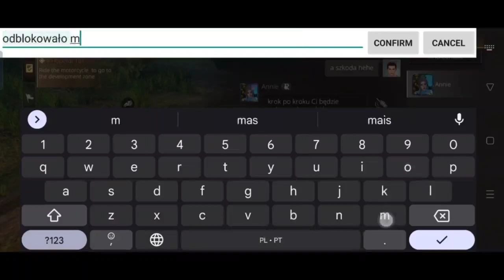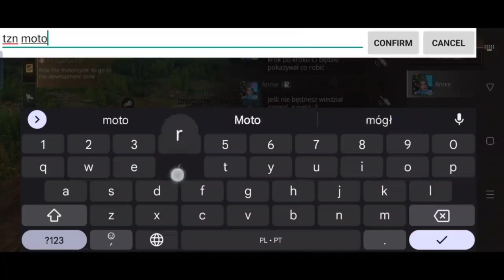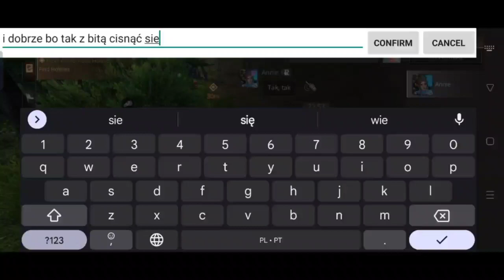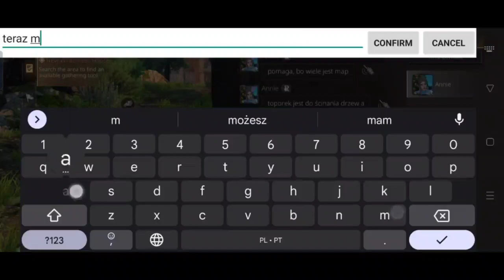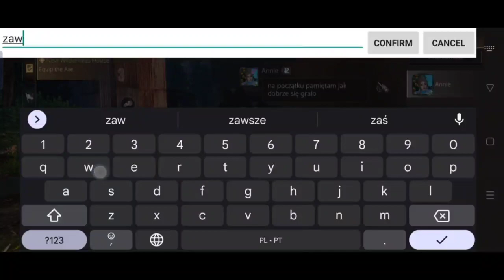𝙻𝚒𝚏𝚎𝙰𝚏𝚝𝚎𝚛: 𝙽𝚒𝚐𝚑𝚝 𝙵𝚊𝚕𝚕𝚜 𝙿𝙻- #2 𝙱𝚞𝚍𝚞𝚓𝚎𝚖𝚢 𝚗𝚘𝚠𝚢 𝚍𝚘𝚖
𝑷𝒐𝒍𝒔𝒌𝒂 𝒈𝒓𝒖𝒑𝒂 𝒏𝒂 𝑭𝑩